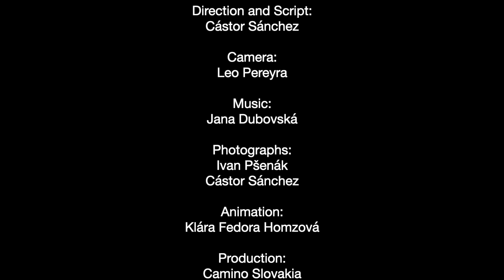THE WAY OF SAINT JAMES IN SLOVAKIA INTRODUCTION. How to plan your Camino from Slovakia to Compostela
Presenting the Way of Saint James in Slovakia. These videos provide you with all the information you need concerning the different stages, points of interest, lodging options, tips, distances, elevation, stamps to your Credencial. Here you will find the information you need to plan, prepare and walk the Camino in Slovakia. Check the webpage for more data and detailed maps. Slovakia is a superpower for trekking and hiking.
C U around and Buen Camino!